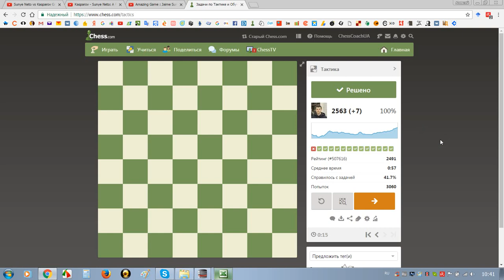Шахматная тактика на chess.com (№030)